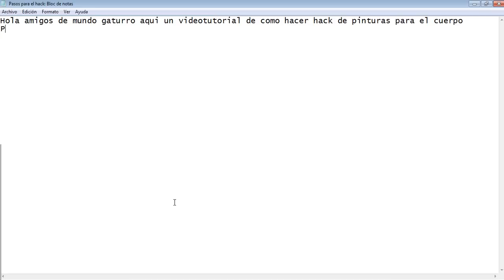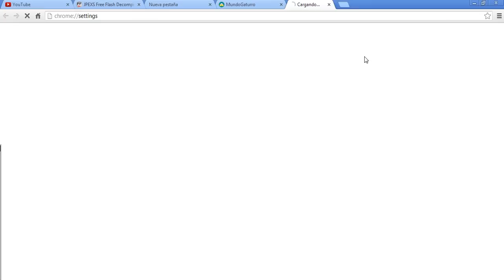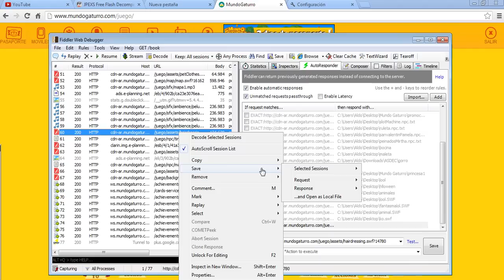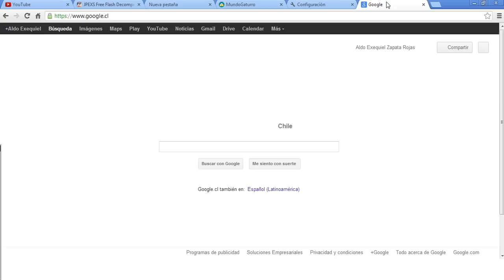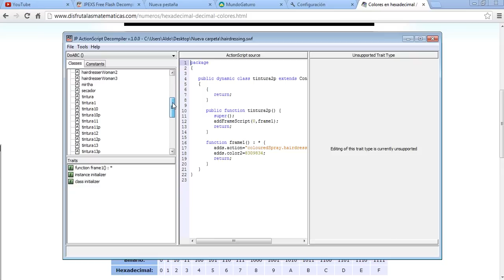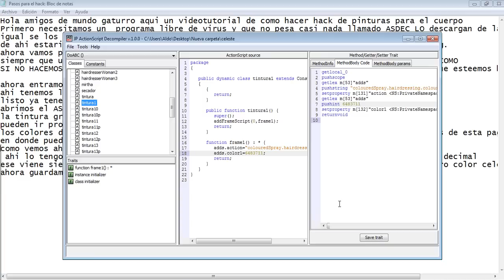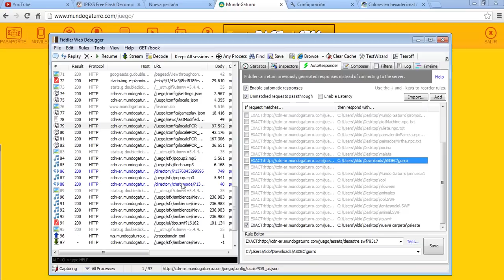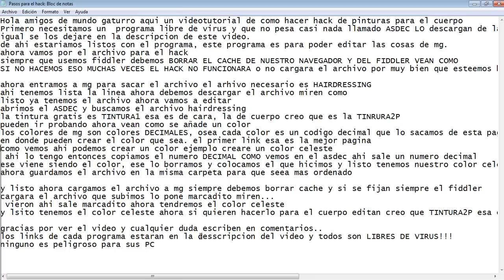Creador de pinturas para Mundo Gaturro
Aquí les dejo este truco que lo cree yo para que puedan tener el color que quieran en nuestro juego Mundo Gaturro.
Links de lo que necesitamos